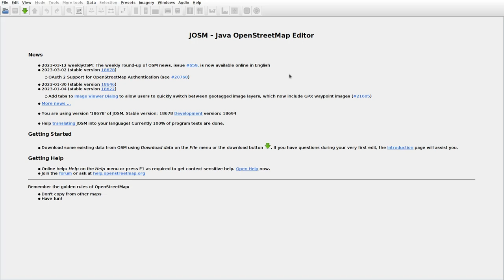JOSMrec1449 2023 03 18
Lithuania. Karališkiai, Palankinė, Višinskai, Zuikinė.Tracing buildings (mainly) in JOSM for openstreetmap.